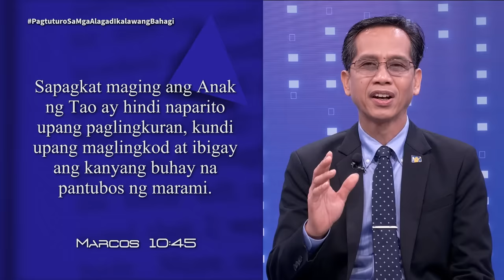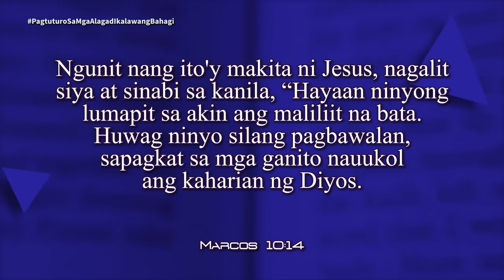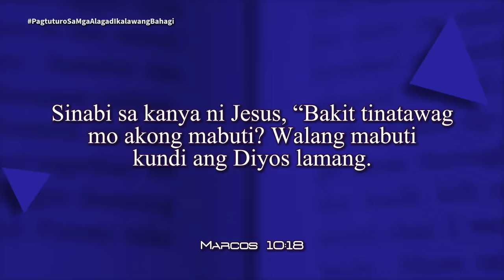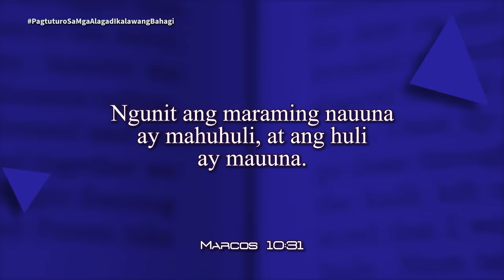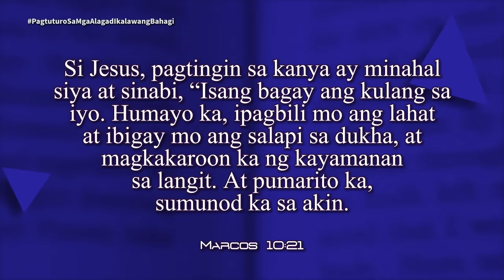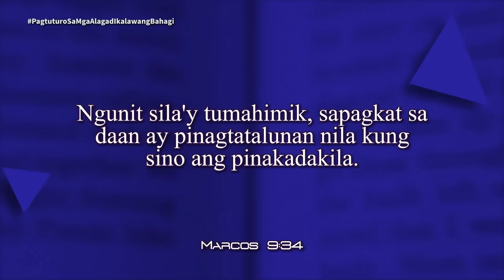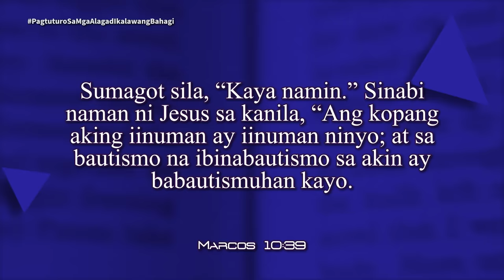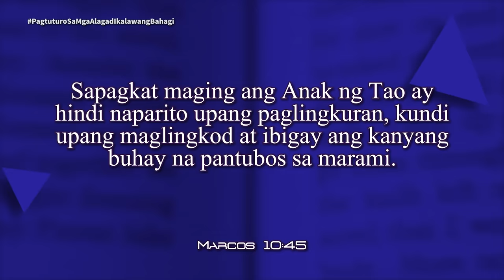Oras ng Pag-aaral | Pagtuturo sa mga Alagad: Ikalawang Bahagi | Lesson 8 | 3rd Qtr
Oras ng Pag-aaral | Pagtuturo sa mga Alagad:  Ikalawang Bahagi | Lesson 8 | 3rd Q2024 | August 17-23, 2024

Panoorin at samahan sila Pr. Relino Urbi, Pr. Sherman Fiedacan, at Pr. Ian Felicitas, sa pag-aaral ng ika-8 topiko ng Sabbath School Lesson ngayong 3rd Quarter, "Pagtuturo sa mga Alagad:  Ikalawang Bahagi".